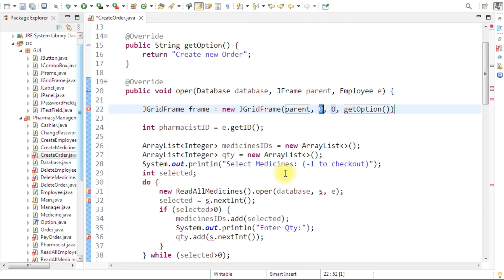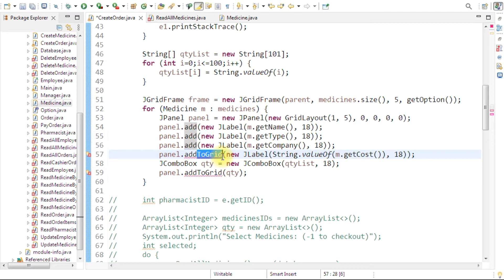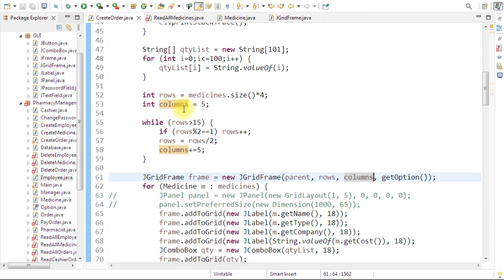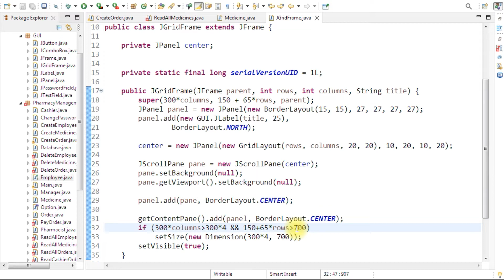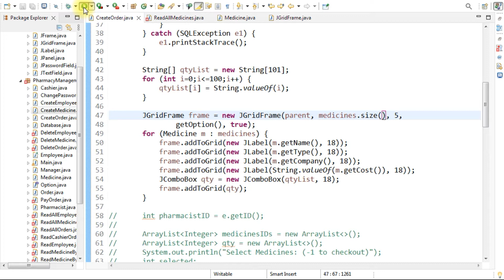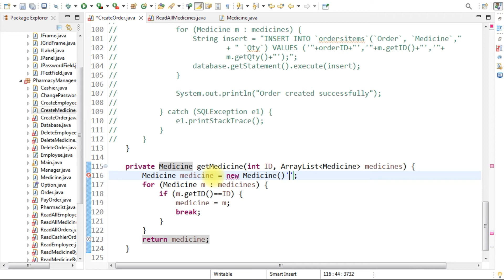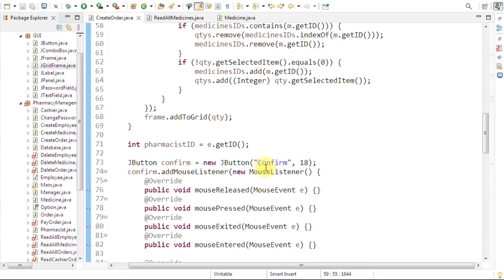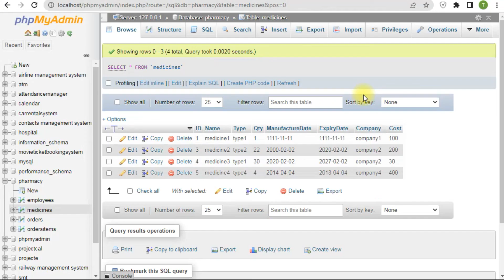GUI for Pharmacy Management System using Java (Part 4)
In this video I will show you how to create GUI (Graphical User Interface) for pharmacy management system using java swing using eclipse IDE 2024.